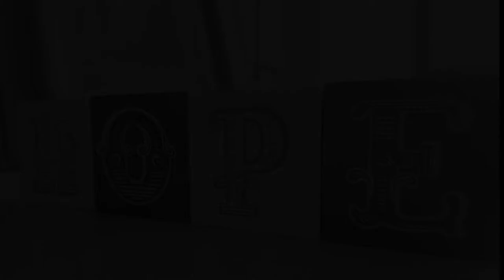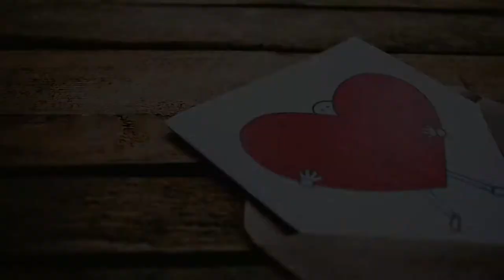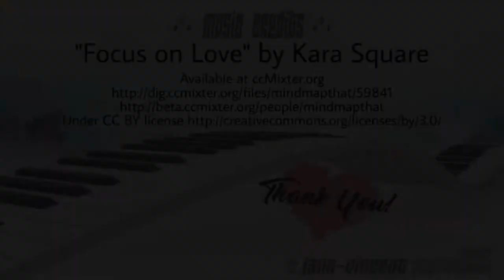Love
MUSIC ATTRIBUTION
"Focus on Love" by Kara Square
Available at ccMixter.org

Lyrics
Verse 1
I used to think
If I couldn’t find hope
I should just let it all go
If I couldn’t make dreams come true
I should just let them all go

Chorus
When life seems impossible
Look from a new angle
Change just one little thing
When life feels intolerable
Find your true source of love
Concentrate, focus on love
Center now, focus on love
Dedicate, focus on love
Focus now, focus on love

Verse 2
Dreams can be driving
Can be a distraction
Dreams can change out of nowhere
Life is so short
Even when hope’s illusive
Hard times dissolve in thin air

BRIDGE
Oh, oh, focus on love
Oh, oh, reflect on love
Oh, oh, deepen the love
Oh, oh, oh, oh…
Oh, ah, oh, be open to love
Oh, ah, oh, ah, take in the love
Oh, ah, oh, ah, give back the love
Oh, ah, oh, ah, ohhhh…

Verse 3
You can have it all
If you learn what all is
You can make your dreams come true
You can find bliss
Just remember it ebbs
And remember it will flow back to you

Instrumental Break

BPM: 80
VERSES & CHORUS
Dmin / Am
BRIDGE
Dmin / Gm / Dmin / A7

Please keep ALL ATTRIBUTION intact when uploading it to your own channel. :)